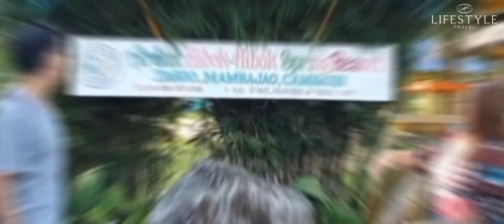Camiguin Tourist Attractions That No Travellers Should Miss | Camiguin 2023 | Travel Lifestyle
Camiguin Island in the Philippines is commonly referred to as the ‘island born of fire’ due to the volcanic eruptions that gave the island its impressive shape. It is also a small and peaceful island province in the Philippines located in the Bohol Sea off the northern coast of Mindanao. It may be the smallest island in Mindanao and the second smallest province in the Philippines, but it has surprisingly a lot of tourist attractions to offer.

Book your trip now with LIFESTYLE TRAVEL and explore the small island of Camiguin and find out why it's one of the top destinations in Mindanao and in the Philippines.